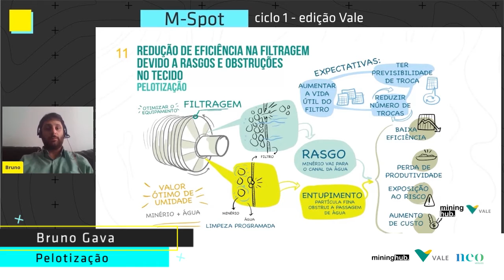M-Spot Ciclo 1 Edição Vale tem desafio aberto na área de Pelotização!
O M-Spot Ciclo 1 Edição  Vale tem desafio aberto na área de Pelotização!
Estamos buscando soluções para o desafio de "Redução de eficiência na filtragem devido a rasgos e obstruções no tecido".

Nesse vídeo fizemos um resumo do desafio para que você possa tirar suas dúvidas, nosso webinar geral , que será dia 4 de agosto!

👉 O Mining Hub foi criado com o propósito de ser um canal direto de inovação aberta, tendências do setor e relacionamento entre mineradoras e iniciativas de base tecnológica.

O projeto ocupa um dos andares do WeWork em BH, onde estão executivos das 21 mineradoras participantes, além de fornecedores, equipe IBRAM e Neo Ventures. O ambiente tem como objetivo gerar oportunidades e conexões para diferentes atores da cadeia da mineração, como as próprias mineradoras, além de fornecedores, startups, pesquisadores e investidores.

🚨 Mining Hub, o primeiro Hub de inovação aberta do setor de mineração no mundo.

Somos uma iniciativa de Inovação Aberta que busca soluções para os desafios comuns do setor, integrando mineradoras, fornecedores, startups, pesquisadores e investidores, gerando oportunidades e conexões para diferentes atores da mineração.

⭐ Influenciamos o futuro da cadeia e do setor, buscando alternativas de forma integrada. Propomos atuar como agente de mudança contribuindo para transformação de cultura e reputação do setor. Se você enxerga valor nas conexões do Mining Hub, venha fazer parte do nosso espaço e esteja perto dos maiores desafios e das oportunidades de mudança do setor.